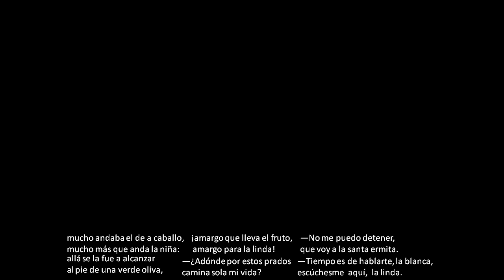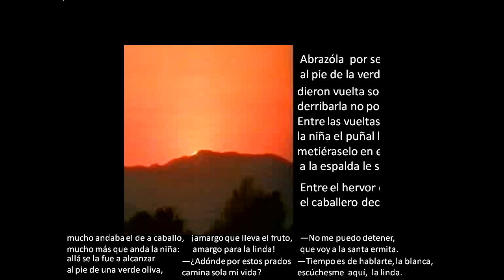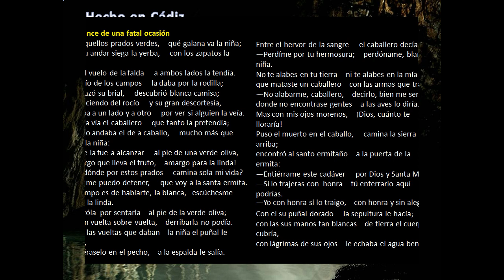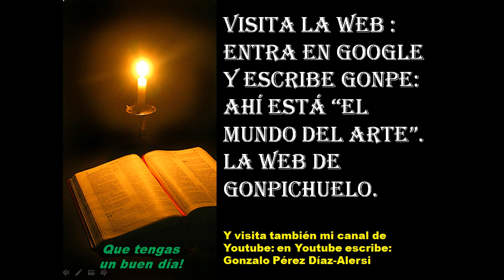Romance de " Una fatal ocasión"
Una joya de la literatura medieval española.
Un vídeo especial proveniente de un pps antiguo mío con tres fragmentos de la película " Hermano sol, hermana luna".
Ahí te dejo la letra:
Por aquellos prados verdes,    qué galana va la niña; con su andar siega la yerba,     con los zapatos la trilla, con el vuelo de la falda     a ambos lados la tendía. El rocío de los campos     la daba por la rodilla; arregazó su brial,     descubrió blanca camisa; maldiciendo del rocío     y su gran descortesía, miraba a un lado y a otro     por ver si alguien la veía. Bien la vía el caballero     que tanto la pretendía; mucho andaba el de a caballo,     mucho más que anda la niña: allá se la fue a alcanzar     al pie de una verde oliva, ¡amargo que lleva el fruto,    amargo para la linda! —¿Adónde por estos prados     camina sola mi vida? —No me puedo detener,     que voy a la santa ermita. —Tiempo es de hablarte, la blanca,   escúchesme aquí,  la linda. Abrazóla  por sentarla    al pie de la verde oliva; dieron vuelta sobre vuelta,    derribarla no podía. Entre las vueltas que daban    la niña el puñal le quita, metiéraselo en el pecho,    a la espalda le salía.
Entre el hervor de la sangre     el caballero decía: —Perdíme por tu hermosura;    perdóname, blanca niña. No te alabes en tu tierra    ni te alabes en la mía que mataste un caballero    con las armas que traía. —No alabarme, caballero,    decirlo, bien me sería; donde no encontrase gentes    a las aves lo diría. Mas con mis ojos morenos,    ¡Dios, cuánto te lloraría! Puso el muerto en el caballo,     camina la sierra arriba; encontró al santo ermitaño    a la puerta de la ermita: —Entiérrame este cadáver     por Dios y Santa María. —Si lo trajeras con  honra    tú enterrarlo aquí podrías. Con el su puñal dorado     la sepultura le hacía; con las sus manos tan blancas    de tierra el cuerpo cubría, con lágrimas de sus ojos    le echaba el agua bendita.